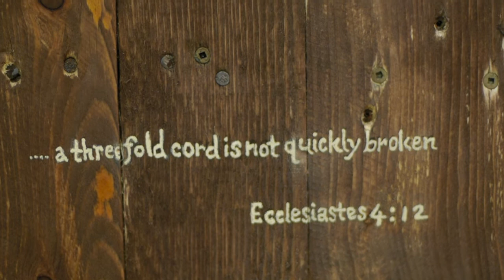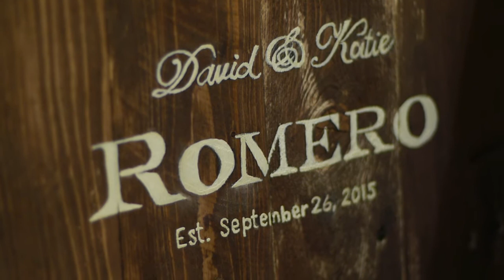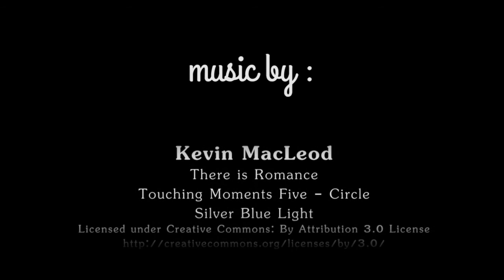Romero wedding 09-26-2015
Katie and David's wedding on September 26, 2015.

[edited to the beat, footage captured by 3 different cameras -GoPro (i think hero 3) , Canon hf11a, Panasonic GH2 (i used this one).